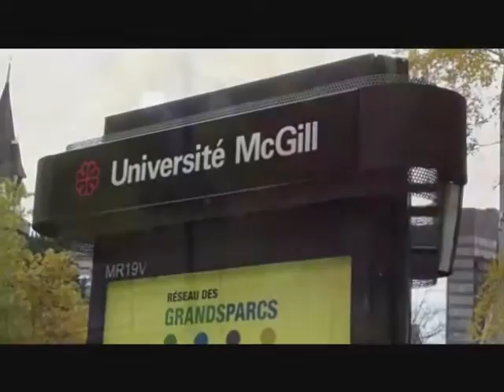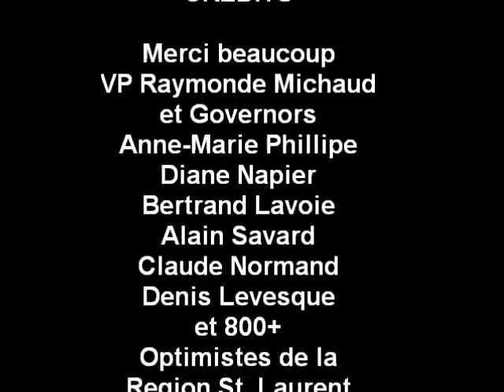C'est lundi et je ne parle pas francais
optimist Parallel District Conference